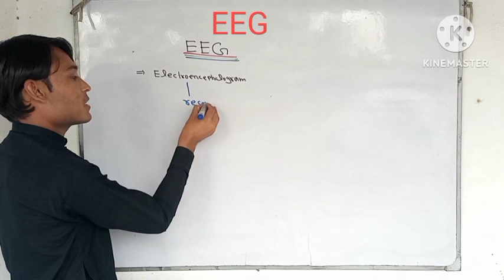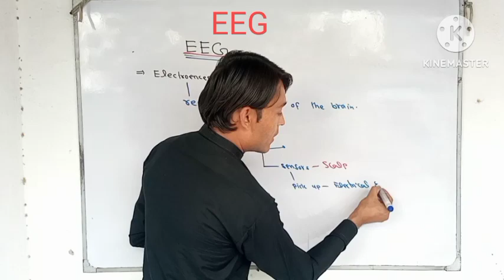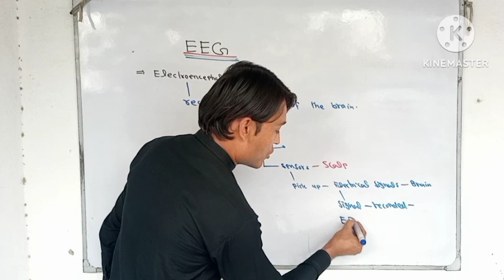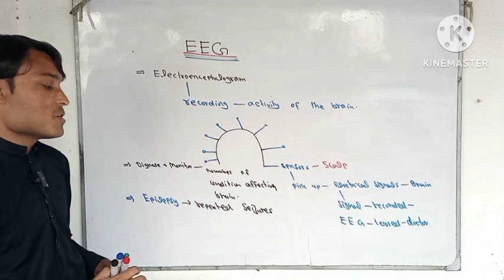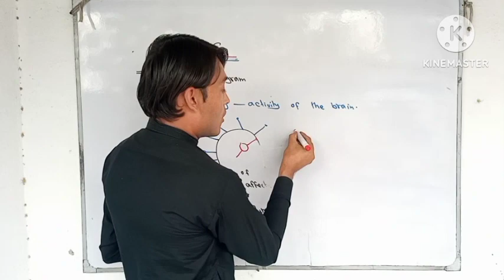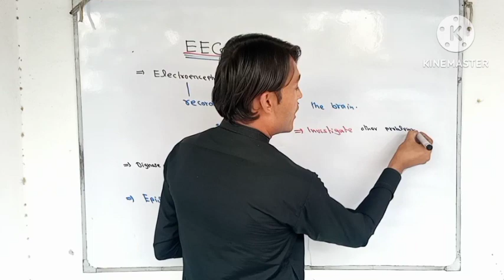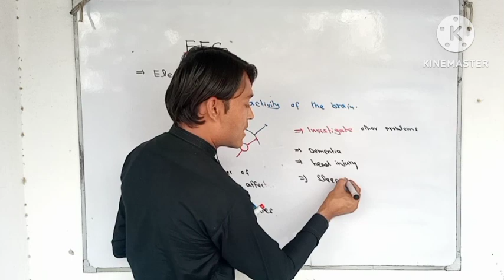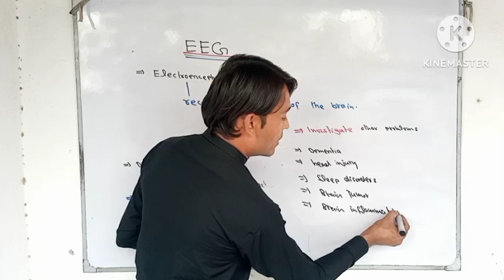Electroencephalogram(EEG) 2nd year biology unit 4